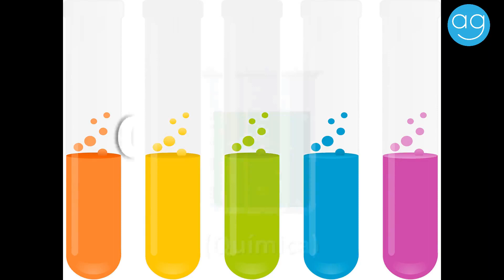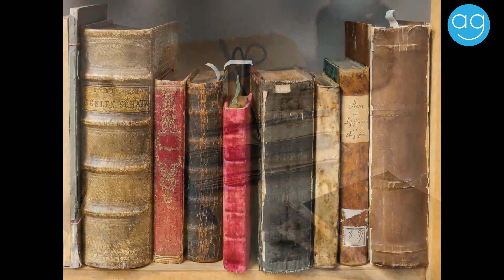School Subjects 1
Nome das materias escolares en inglés